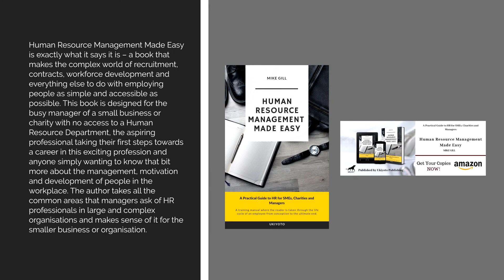Coronavirus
Mike offers free advice on employment issues concerning the present pandemic.